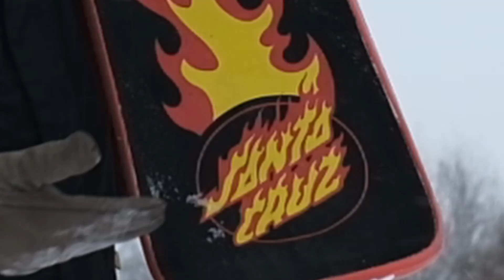СНОУСКЕЙТ SANTA CRUZ ОБЗОР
В этом видео я буду тестировать сноускейт от SANTA CRUZ, проверим можно ли кататься на данном сноускейте и стоит ли его покупать!

✅Хочешь освоить скейтбординг с нуля? Мой видеогайд научит тебя всему, что нужно!